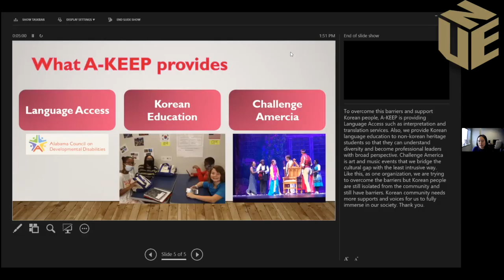【銳視頻】EMS：選區重劃開始 放大少數族裔的聲音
美國最新的人口普查統計數據顯示，阿拉巴馬州和美國的人口結構發生了巨大改變，因此阿拉巴馬州的社區草根組織及聯盟目前已經團結在一起，確保州立法者能夠重新公平的重劃選區，並保證所有居民，尤其是少數族裔群體，獲得應有的代表性和資源。

少數族裔媒體服務（Ethnic Media Services）本月26日召開座談會，邀請這些組織代表出席，介紹他們為爭取公平重劃選區所做的努力。